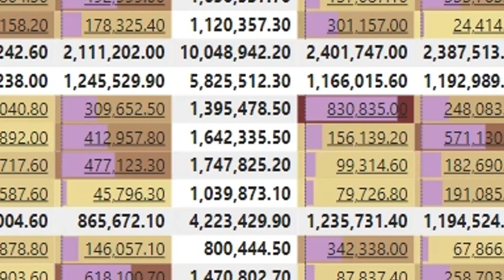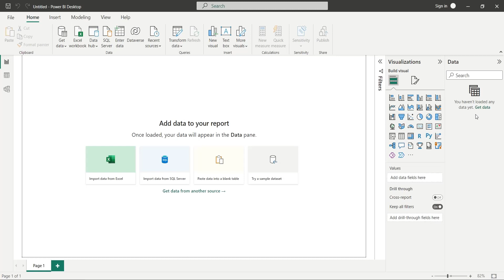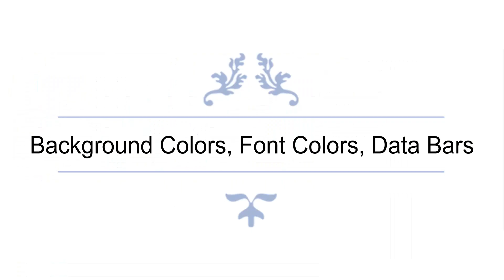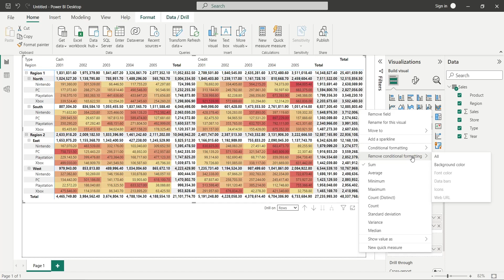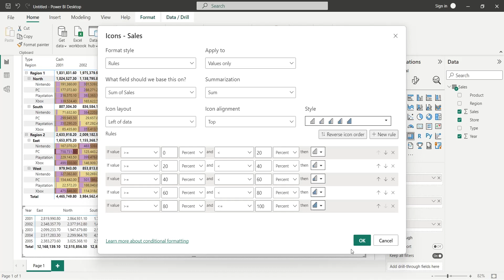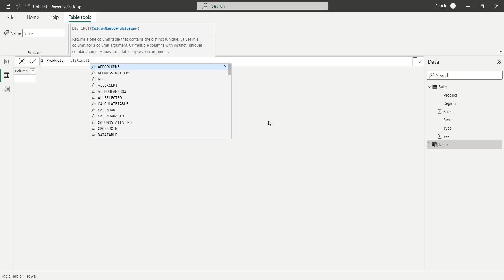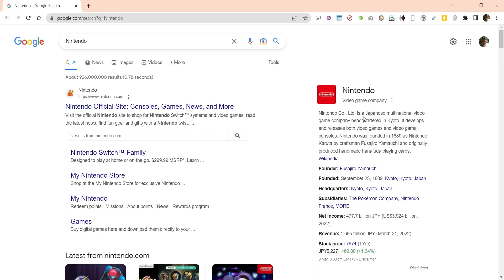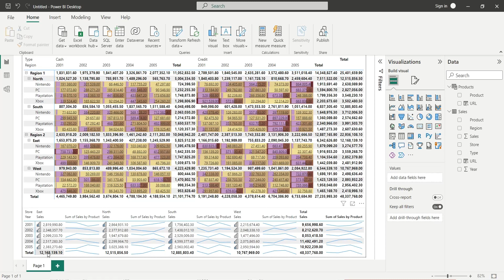Power BI: Using Conditional Formatting in Power BI including Web URLs and Sparklines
This video tutorial is about Conditional Formatting in Power BI. The video starts by defining conditional formatting and its significance in data analysis. Conditional formatting is a feature in Power BI that allows users to format data based on specific conditions. It is used to highlight key insights in data and make it easier for the audience to understand and interpret visualizations. Users can apply different colors, fonts, and other formatting styles to their data depending on certain criteria.

After defining conditional formatting, the video moves on to demonstrate how to use it in Power BI. The video walks the viewers through the steps of creating a basic table visualization by connecting to a data source, selecting the data to visualize, and using the get data feature to connect to the data source. In the Navigator window, the sales table is selected, and the data is imported into Microsoft Power BI. Once the data is imported, a table is displayed on the right side of the Power BI desktop.

Next, the video shows how to add a matrix visualization to the dashboard. The order type and year field are added to the columns area, and the region, store, and product field are added to the rows area. Finally, the sales field is added to the values area. The video also shows how to adjust the font size to fit the matrix to the dashboard by using the format visual tab. The font size of values is adjusted to 9.5.

The video then shows how to apply conditional formatting to the sales field. Conditional formatting can be accessed from the context menu of a field. There are five types of conditional formatting: background color, font color, data bars, icons, and web URL. Background color formatting displays the background color of a field based on a given condition. The video demonstrates how to display the background color of sales based on the lowest and highest sales values. Users can apply many other useful features in background color formatting depending on their requirements.

Once the background colors based on the lowest and highest sales values are applied, the video demonstrates how to remove the conditional formatting. This can be done using the same steps used to apply conditional formatting.

In conclusion, this video tutorial is a step-by-step guide to applying conditional formatting in Power BI. It provides a detailed explanation of what conditional formatting is and its significance in data analysis. The video also provides a practical demonstration of how to create a basic table visualization, add a matrix visualization to the dashboard, adjust the font size, and apply and remove conditional formatting.

Chapters:
01:05 - Get Connected to the Data Source
01:56 - Creating a Matrix Visual
03:13 - Background Colors, Font Colors, Data Bars
05:47 - Using Icons in Conditional Formatting
06:51 - Using Web URLs in Conditional Formatting
09:10 - Adding Sparklines to the Value Fields